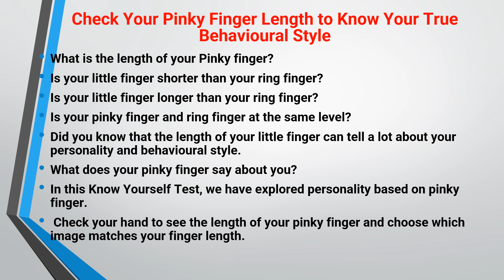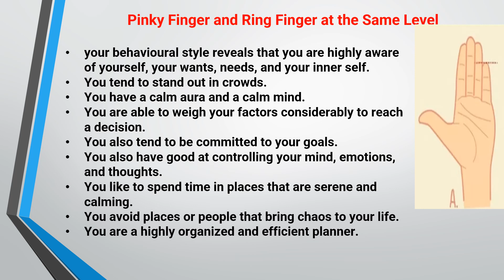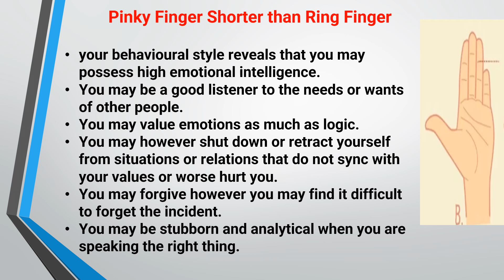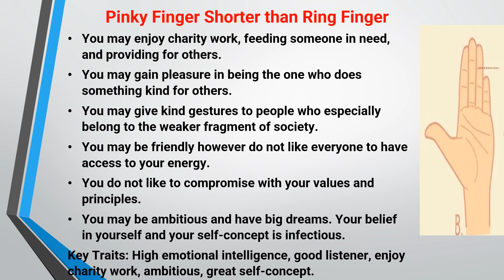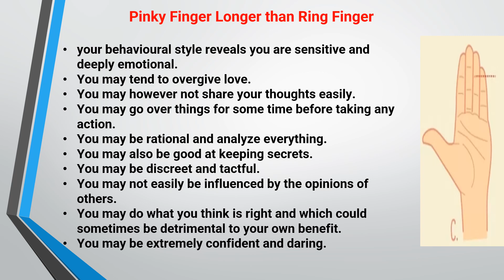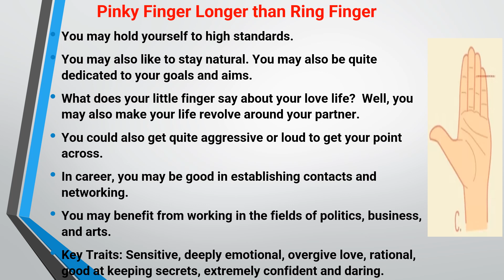Personality traits based on length of Pinky Figure| Know your Future|Bhavishya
Personality traits based on length of Pinky Figure| Know your Future| Bhavishya | Personality traits |Qualities |Life | Rashifal|Astrology|